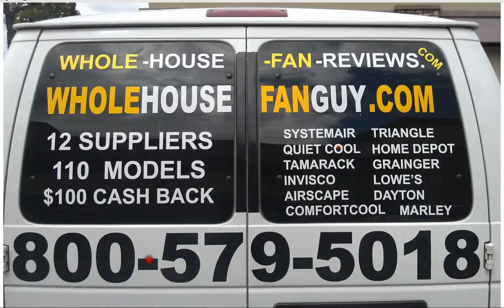Whole House Fan Lockington